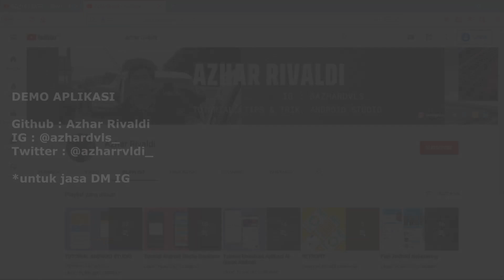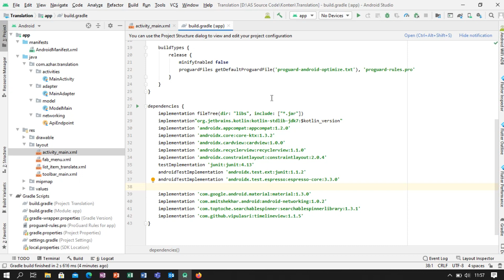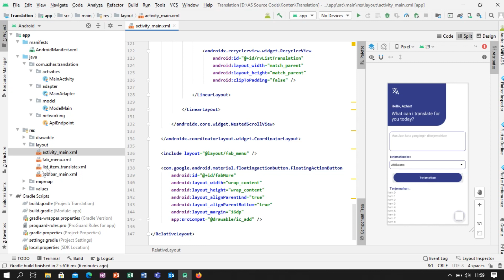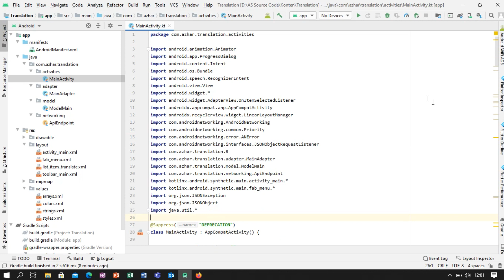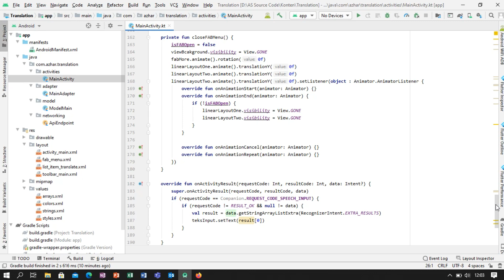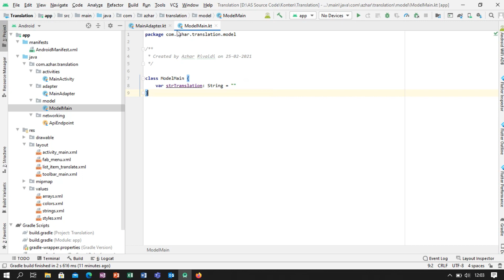Tutorial Membuat Aplikasi Translate dengan Android Studio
Pada kesempatan kali ini saya akan membagikan sebuah video yang membahas tentang Tutorial Membuat Aplikasi Translate dengan Android Studio.

Mungkin di benak kalian muncul pertanyaan "apa bedanya aplikasi ini dengan aplikasi Google Translate?", tentu tutorial ini sangat jauh jika dibandingkan dengan Google Translate. Tujuan saya membuat tutorial ini adalah agar kalian bisa mempunyai Aplikasi Translate buatan sendiri.

Di dalam tutorial ini juga saya sematkan Google Voice dan juga OCR agar bisa Scan Text (ini masih dalam pengembangan). Jadi saya terbuka buat kalian yang ingin mengembangkan tutorial ini.

- Fast Android Networking
- TimelineView
- Kotlin
- Google Voice
- OCR (coming soon)

Terima Kasih.